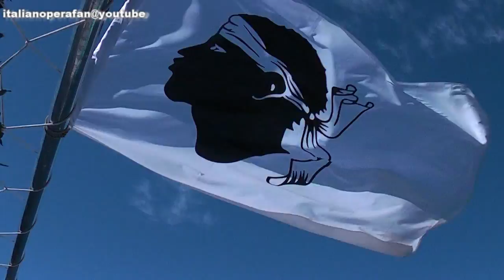Barbara Bonney - Anne-Sofie von Otter - Jeffrey Tate - Gluck - Orphée et Eurydice - Genève - 1995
Danse des esprits heureux
« Cet asile aimable et tranquille.. »
« Quel nouveau ciel pare ces lieux!... »

Orchestre de la Suisse Romande/ Jeffrey Tate.
Chœur du Grand Théâtre.
06/1995

La vidéo est la mienne: Corse 05/2014
Video is mine: Corsica 05/14